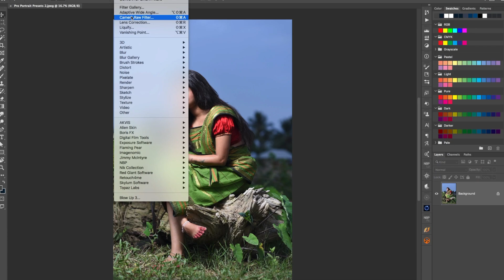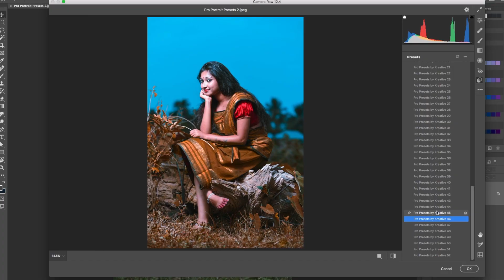Professional Portrait Presets (KRTech Guru)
Time-Saving Colorful Lightroom & Adobe Camera RAW Presets

KR Technologies
Villupuram

Professional Graphic Designer, Logo Creation, Flyer Designing,
Motion Poster, Logo Animation...
Computer, Laptop Sales & Service